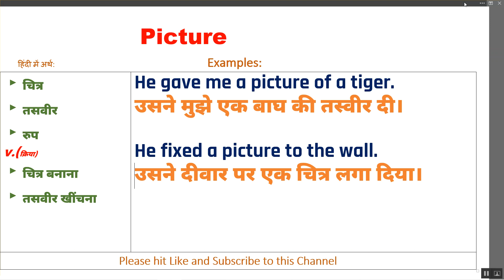Picture Ka Kya Matlab Hota Hai | Picture Meaning in Hindi | Picture का हिंदी में अर्थ